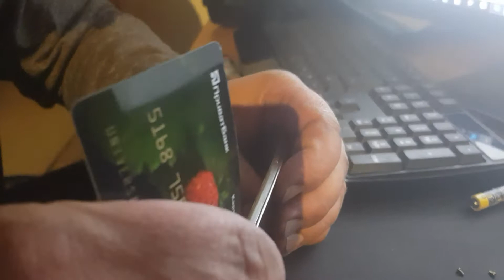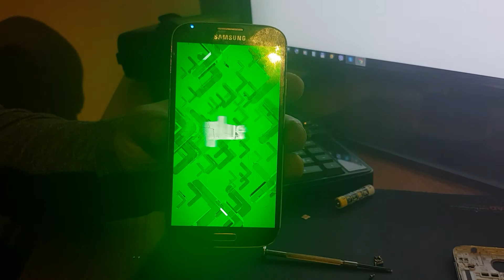Разборка galaxy S Трансформер из телефона. Dismantling the galaxy S Transformer from the phone.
Dismantling the galaxy S Transformer from the phone. Разборка galaxy S Трансформер из телефона.